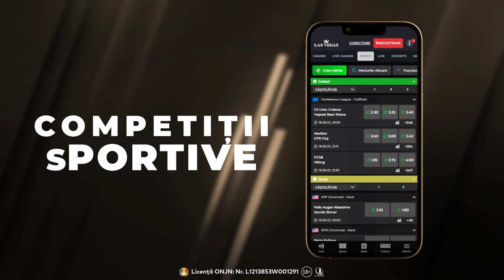PODCAST Fără Mănuși #23 🎙️ LIVE cu Ruxandra Ailenei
LIVE ACUM: 🔥 Nu rata episodul #23 al Podcastului "Fără Mănuși" 🥊

Invitat Special:  Ruxandra Ailenei
Prezentatori 🎙️: Hapciuc Simona & @yamatozaharia1